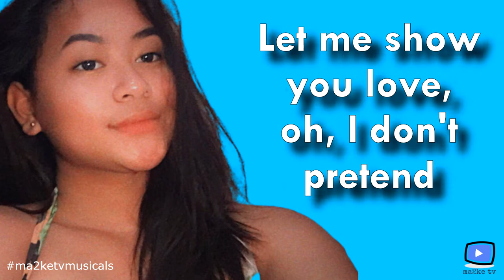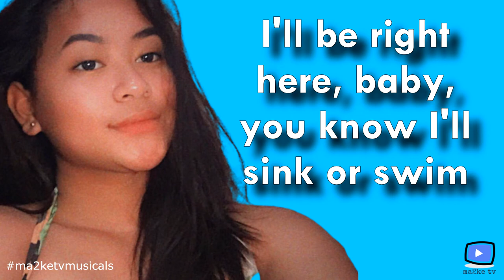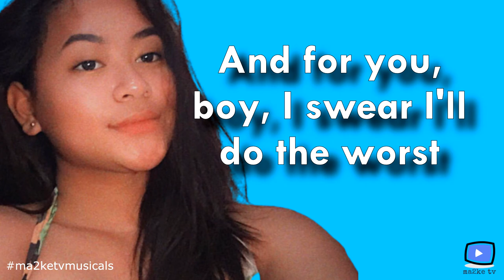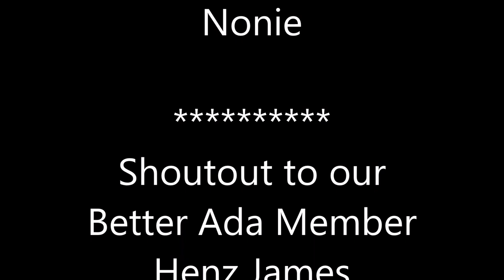At My Worst Cover by Ada Meg | Ma2ke TV Covers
Ma2ke TV is an online YouTube channel that features different interactions between individuals and communities by giving them entertainment. We promote real and authentic people giving them time to showcase their talents and be the star in our Ada’s home channel using Cebuano or Bisaya language and we create Bisaya to English subtitles to suit our foreign viewers.

Ma2ke TV Musicals:
We release original new songs composed by Jhay-know sang by different artists and collaborators.  We release cover songs as well that make history in the music industry, especially OPM songs.